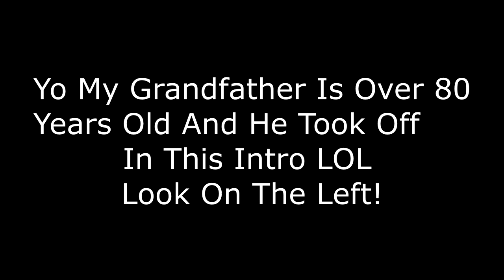Back At Church Shouting! Let's Go!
Get You Some HEAT! -

SWEETWATER JUST CAMEOUT WITH  SOME GREAT DEALS  CLICK HERE!